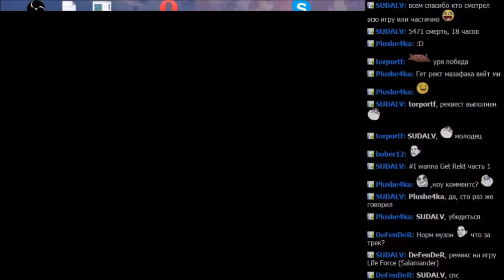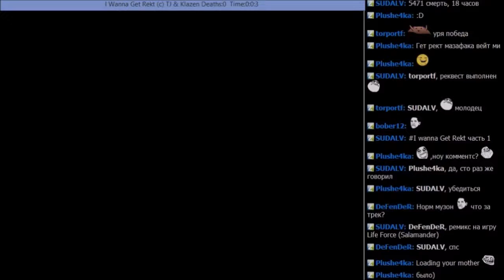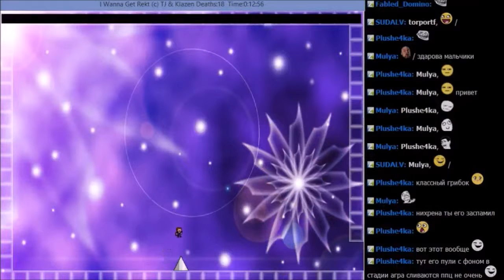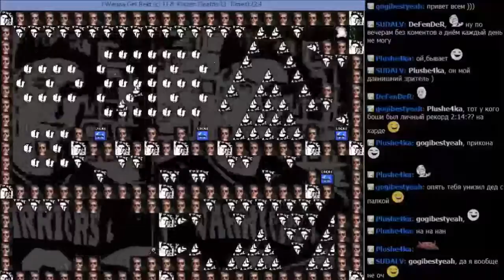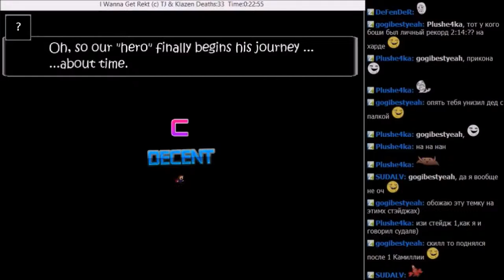I wanna Get Rekt Level 1 без смертей [монтаж]